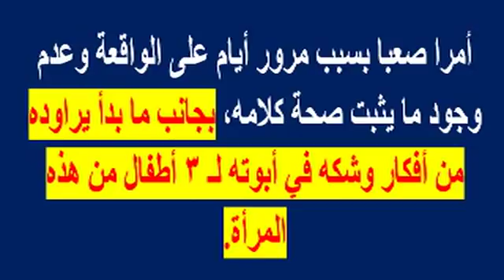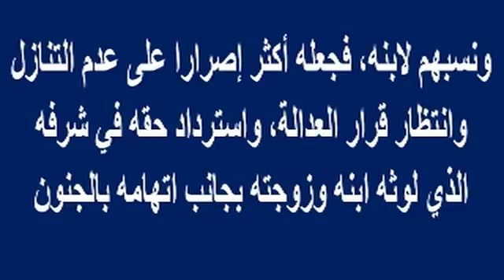بـ 50 جنيه فقط ..أرخص ربة بيت تعمل بالحرام بمصر..وأخرى تزوجت 3 رجال بوقت واحد مفاجأة